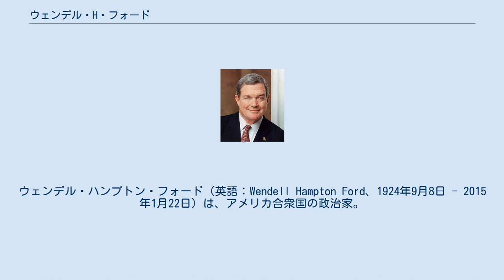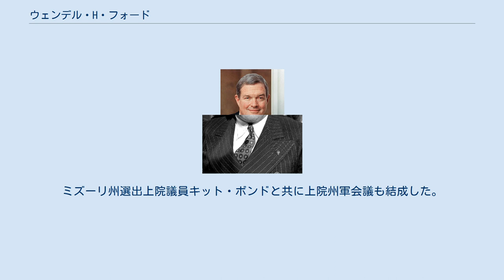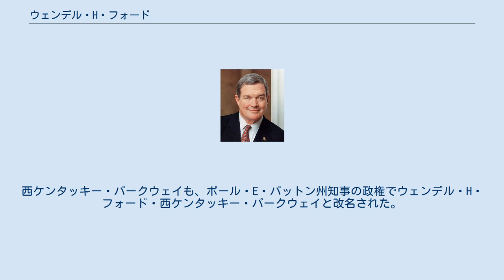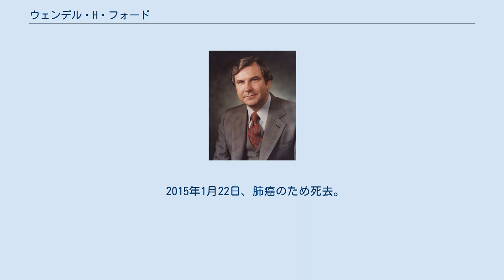ウェンデル・H・フォード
ウェンデル・ハンプトン・フォード（英語：Wendell Hampton Ford、1924年9月8日 - 2015年1月22日）は、アメリカ合衆国の政治家。
連邦上院議員、第53代ケンタッキー州知事を務めた。
ケンタッキー州では初めて副知事・州知事・連邦上院議員を連続して務めた者となった。
 1991年から1999年まで上院民主党院内幹事となり、1971年に州知事に選ばれてから1999年に連邦上院議員を辞職するまでケンタッキー州民主党の指導者と見られた。
引退した時にケンタッキー州では最も長く上院議員を務めた者となっていたが、2009年にミッチ・マコーネルが新たな記録を作った。
 1924年9月8日にケンタッキー州デイビース郡で誕生した。
ケンタッキー大学に入学したが、第二次世界大戦への従軍で勉学が中断させられた。
戦後にメリーランド保険学校を卒業してケンタッキー州に戻り、一族の保険会社で父を助けた。
ケンタッキー州軍で軍務も継続した。
1959年にバート・コームズの州知事選挙で働き、コームズが当選するとその管理部長補佐になった。
コームズの同盟者で後継者でもあるエドワード・ブレシットからケンタッキー州上院議員選挙への出馬を勧められ、これに当選して1期4年間務めた後の1967年に副知事選挙に出馬し当選した。
この年は共和党のルーイー・ナンが知事に当選したので、異なる政党の組み合わせになった。
その4年後にフォードは混乱した民主党予備選挙でコームズを破って州知事候補になり、本選挙でも当選した。
 知事としてのフォードは行政府の部署を再編したり統合したりしてより効率的な政府にした。
石炭に環境税を課することで歳入を増やし、教育体系を改善する立法を行った。
州全体の役職から共和党員の大半を追い出した。
その中には共和党の重鎮ジョン・シャーマン・クーパーの引退で空いた議席をウォルター・"ディー"・ハドルストンが勝ち取るよう協力したものがあった。
1974年、フォード自身がもう1人の現職の共和党上院議員マーロウ・クックを追い出すことになった。
フォードやその政治的同盟者の多くが急速に力を得たことに伴い、フォードと副知事のジュリアン・キャロルが政治汚職で捜査、告発されたが、大陪審が起訴を拒否した。
上院議員としてのフォードはケンタッキー州のタバコ産業をしっかりと保護した。
ミズーリ州選出上院議員キット・ボンドと共に上院州軍会議も結成した。
1991年には民主党院内幹事に選ばれ、1994年には院内総務選挙への出馬も検討したが、コネチカット州のクリストファー・ドッドの支持表明をした時点で選挙を降りた。
1999年に上院議員を辞職し、オーエンズボロに戻り、オーエンズボロ科学歴史博物館で若者に政治を教えている。
 1924年9月8日にケンタッキー州デイビース郡オーエンズボロ近くで誕生した。
父はアーネスト・M・フォード、母はイレーヌ・ウールフォーク（旧姓シェンク）だった。
父はケンタッキー州上院議員を務め、州知事アール・C・クレメンツの同盟者だった。
フォードは初等教育をデイビース郡の公立学校で受け、デイビース郡高校を卒業した。
1942年から1943年にはケンタッキー大学に通った。
 1943年9月18日にフォードはオーエンズボロのジーン・ニールと、花嫁の両親の家で結婚式を挙げた。
この夫妻には、1950年に生まれた娘のシャーリー・デクスターと1954年に生まれた息子のスティーブン・フォードがいる。
家族はオーエンズボロの第一バプテスト教会に通った。
 1944年、フォードはアメリカ陸軍に入隊するためにケンタッキー大学を離れ、1944年7月22日に第二次世界大戦に従軍した。
管理的下士官として訓練され1945年11月17日に二等軍曹に昇進した。
この任務の中で、アメリカン・キャンペーン・メダル、第二次世界大戦戦勝章、善行章を受章した。
1946年6月18日に名誉の除隊となった。
 戦後、フォードは故郷に戻って、一族の保険会社で父のもとに働き、1947年にはメリーランド保険学校を卒業した。
1949年6月7日、ケンタッキー州軍に入隊し、オーエンズボロの第149歩兵連隊コンバットチームＩ中隊に配属された。
1949年8月7日、歩兵少尉に昇進した。
1949年、フォードの中隊が歩兵から戦車隊に...